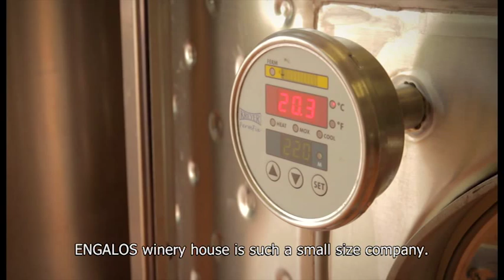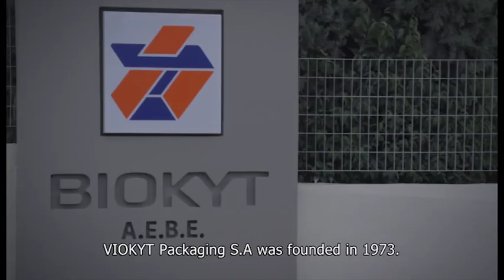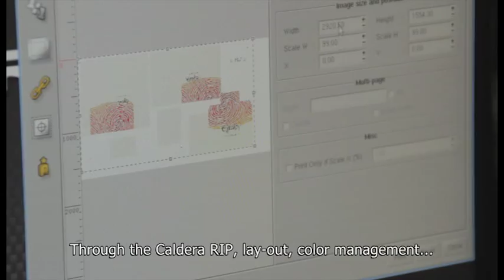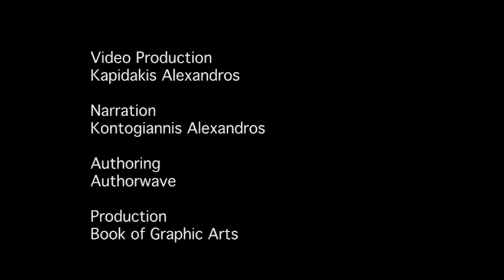EGKALOS wine packaging project @ Viokyt Packaging SA with HP Scitex FB7600 Industrial Press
This movie was produced upon the 1st installation of HP Scitex FB7600 Industrial Press in Greece @ Viokyt Packaging SA and was introduced at ONE BOX | ONE DISPLAY event, Oct. 14, 2013. It is a case study showing the great possibilities for short run & customized packaging that digital production has to offer to small & mid size companies, like ENGALOS Winery. The movie was produced by Book of Graphic Arts for ONE BOX | ONE DISPLAY event, organized by VIOKYT Packaging SA and GRAPHCOM (HP Gold Specialist 2013) with the support of Hewlett-Packard.